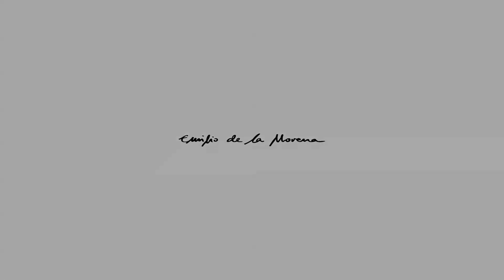EMILIO DE LA MORENA Full Show London Fashion Week Autumn Winter 2015 2016 by Fashion Channel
The best videos, the most exclusive moments of the international runway since 1982 until now, of the most representative fashion weeks of the world. Backstage secrets, insights make-up and hair style, curiosities from the fashion world, celebrities, photo shoot, designer and model clips, red carpets and gossip, parties, obviously besides the shows of all the top designers.